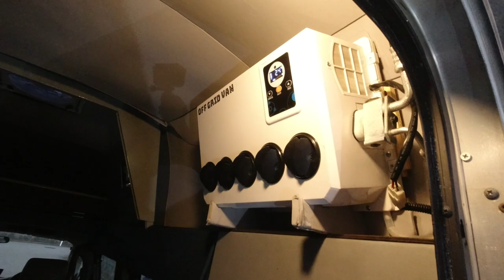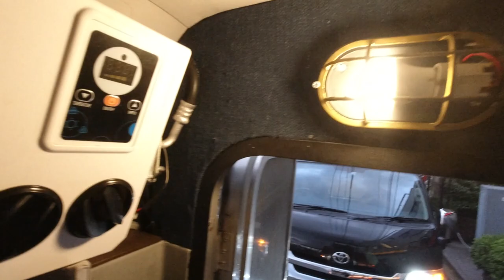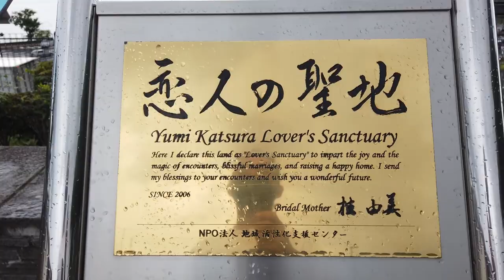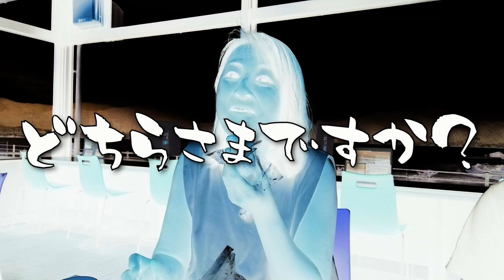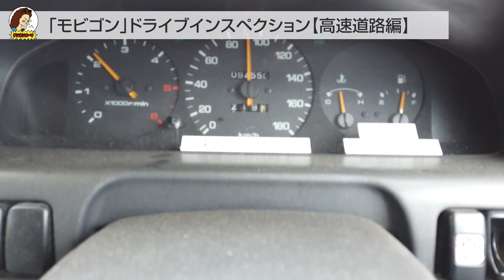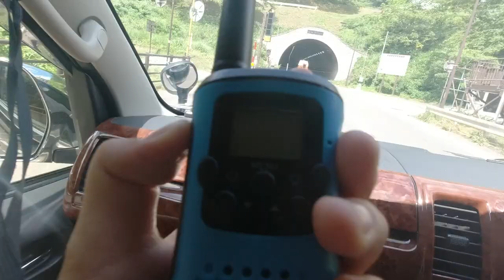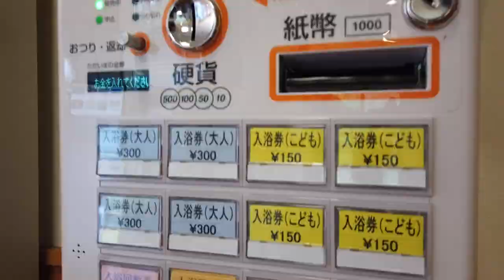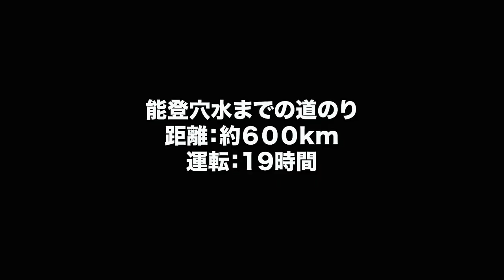【2021夏休み車中泊の旅】Vol.1能登穴水へ出発！